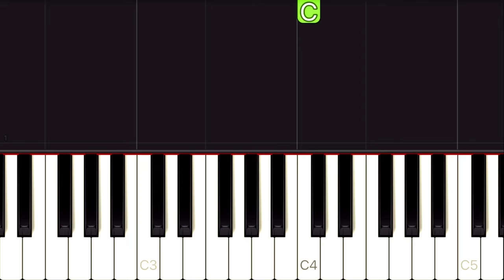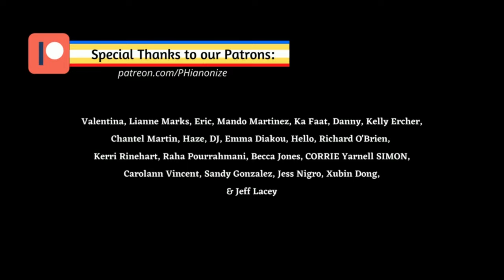Amazing Grace | EASY Piano Tutorial